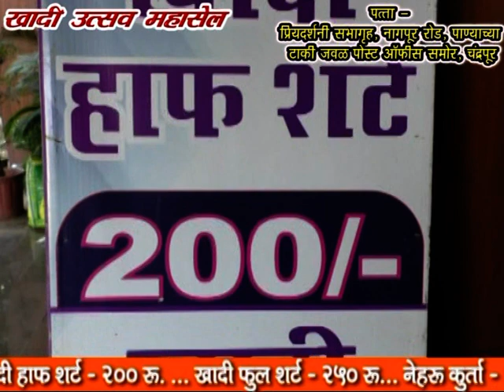GADCHIROLI :: सि आर पि एफ जवानो की गडचिरोली से गुजरात सायकल यात्रा